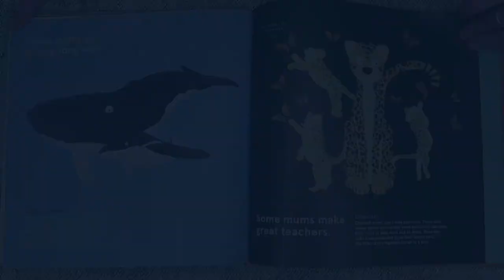Wild About Mums: Flip Through Review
Wild About Mums by Philip Bunting is our May Book of the Month.

I extend my sincerest thanks to Hardie Grant Children's Publishing for their permission to do this book flip through review.